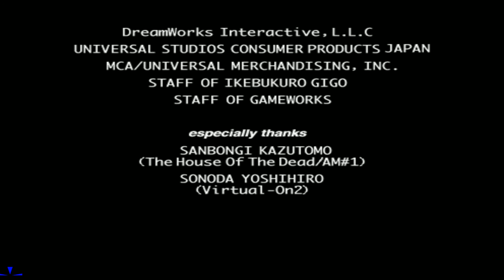The Lost World: Jurassic Park Playthrough [1080p] [NVIDIA Shadowplay]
Jurassic Park: The Lost World playthrough on Supermodel 0.3a, the Sega Model 3 emulator. Includes all ending credits and attraction cutscenes. Uploaded for display and entertainment purposes. Recorded with NVIDIA Shadowplay. I recommend playing this game at a 1280x1024 resolution if you have a widescreen display because the game doesn't look quite right at any resolution higher than that even if the widescreen option is enabled in Supermodel UI. This game should have been ported to Sega Dreamcast.